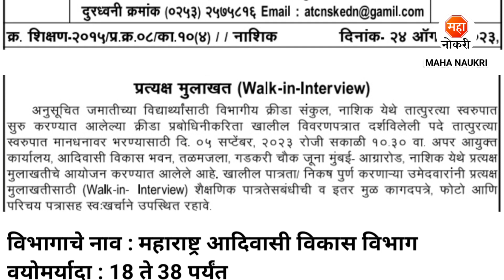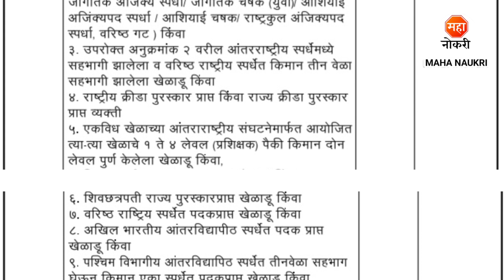महाराष्ट्र आदिवासी विकास विभाग भरती | Adivasi Vikas Vibhag bharti | Nashik Jobs | Sports Guide Jobs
Adivasi Vikas Vibhag Nashik has announced announced Sports Guide, Assistant Sports Guide Posts.
In this Video, I've Explained Post Vacancy, Qualification, Selection Process & How to Apply. Adivasi Vikas Vibhag Nashik is currently Recruitment For Freshers Candidates. This is the best Recruitment for you to start your career.
Educational Qualification Required :- NIS Degree. Graduate

Adivasi Vikas Vibhag bharti 2023
Nashik Jobs
Sports Guide Jobs
Adivasi Vikas Nashik Bharti 2023
Ekatmik Adivasi Vikash Bharti
Helper Job Recruitment
Adivasi Vibhag Bharti 2023
Uppar Ayukt Adivasi Vibhag Bharti 2023
Nashik Adivasi Vibhag Bharti 2023
Sarkari Bharti
Shikshak Bharti
adivashi vibhag Sports Guide recruitment
Nashik Government Bharti
Maha Naukri